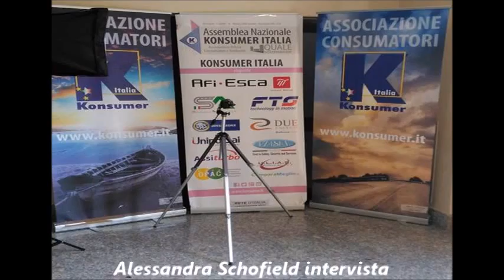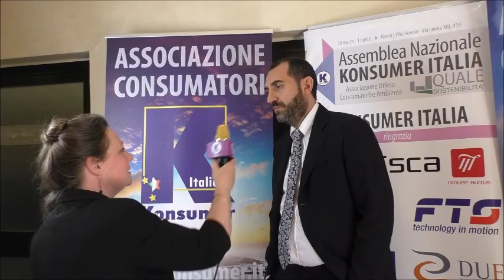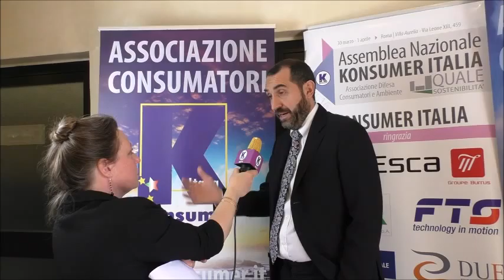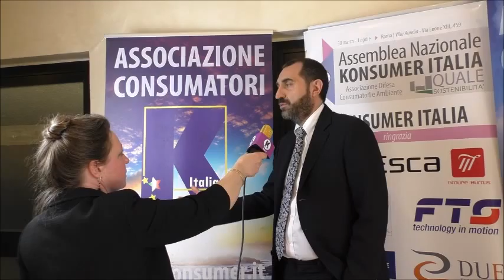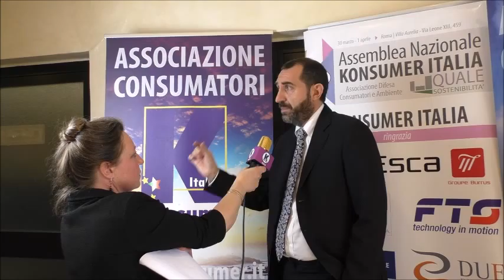Intervista Dott Umberto Guidoni, direttore Auto ANIA